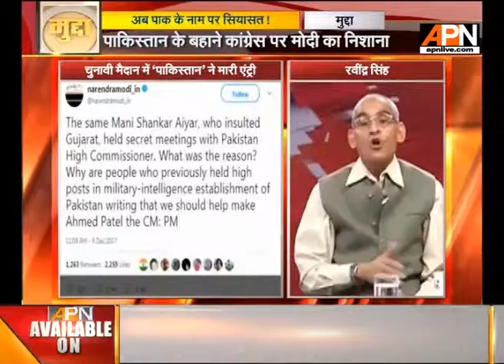If PM Modi will say than it will be effective - Ravindra Singh Political Analyst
Watch our special program ‘Mudda’ at 2 PM and 10.30 PM, only on APN News

Twitter.com/APNNewsIndia
Facebook.com/APNNewsIndia